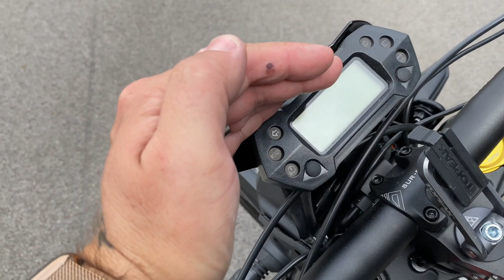SUR RON Light Bee L1e X - představení elektrické motorky 😱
SUR RON Light Bee L1e X je něco úplně jiného. Je to vlastně motorka, ale netepe v ní benzínový motor. Ten nahradil silný elektro motor. Koupíš zde
➡️Vyzkoušej taky 360° kameru, tahle od Xiaomi je za babku
➡️Moje helma
➡️Bestie do 20k